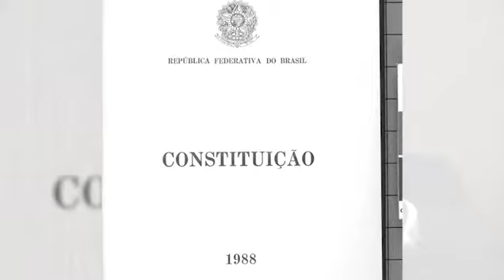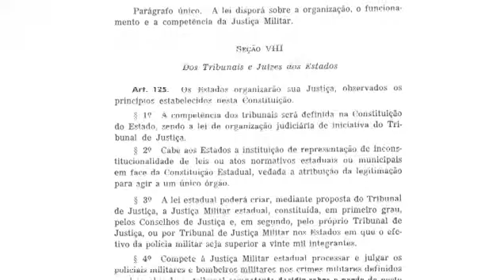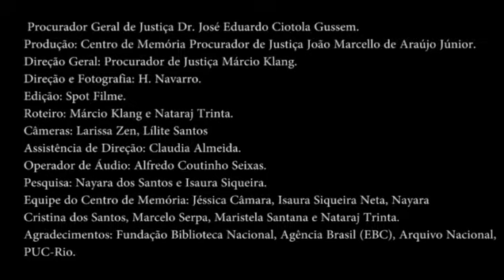Bloco 09 - Dr. Sergio de Andréa & Dra. Déa Araújo: Reflexos da Constituição de 1988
Na quinta edição do projeto Personalidades do MPRJ os entrevistados foram os procuradores de Justiça Sergio de Andréa & Déa Araújo.